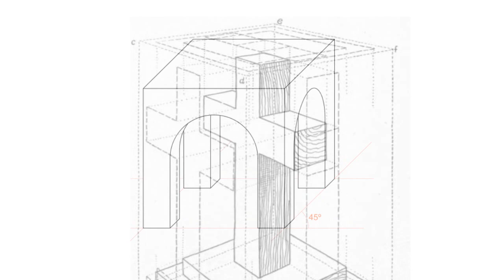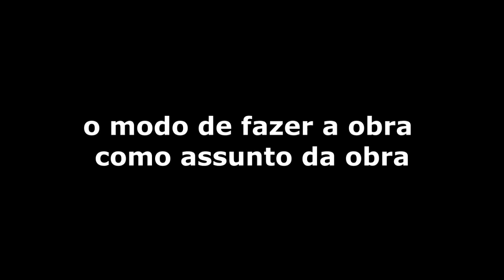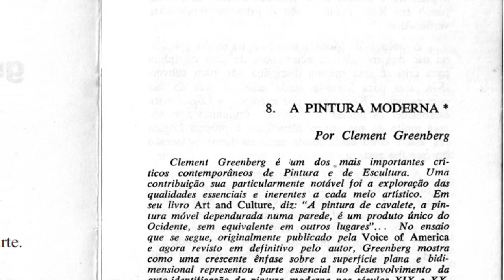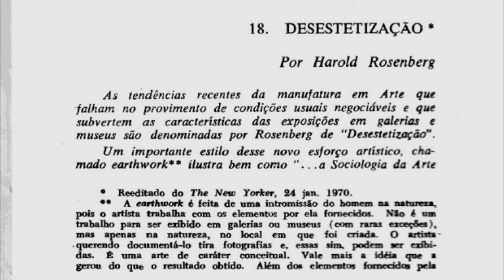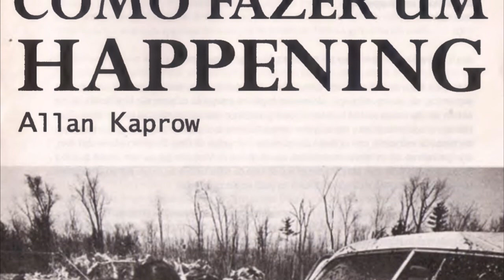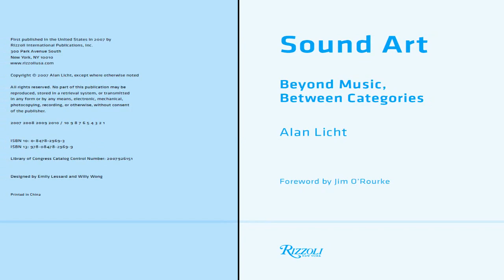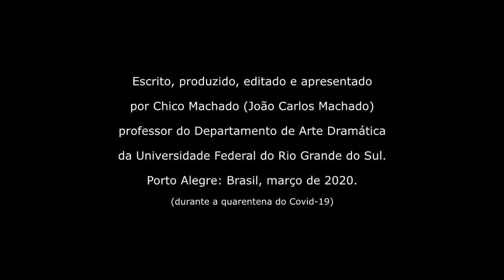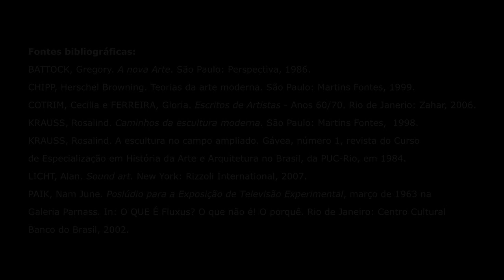Performance, arte como ação e arte sonora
Vídeo didático sem fins lucrativos sobre as relações entre performance, arte como ação e arte sonora. Escrito, produzido, editado e apresentado
por Chico Machado (João Carlos Machado)
professor do Departamento de Arte Dramática
da Universidade Federal do Rio Grande do Sul.
Porto Alegre: Brasil, março de 2020.
(durante a quarentena do Covid-19)